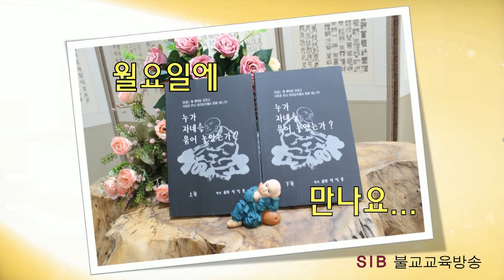누가 자네를 묶어 놓았는가?... 상23회... 마음씀을 두루하라... (전교사 정암)